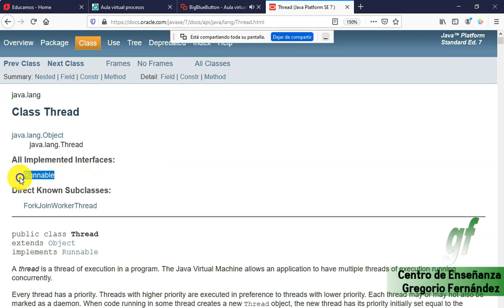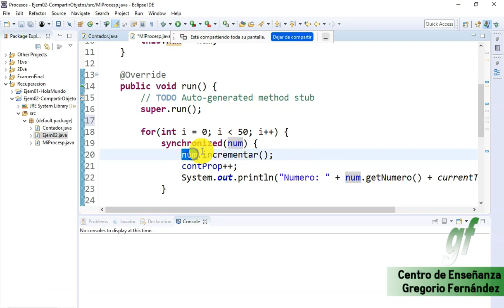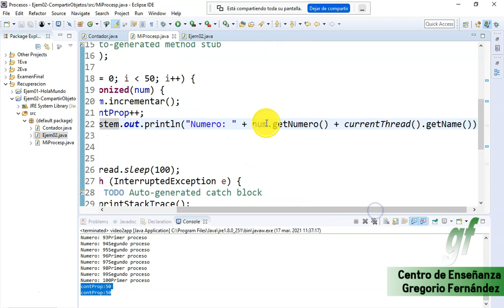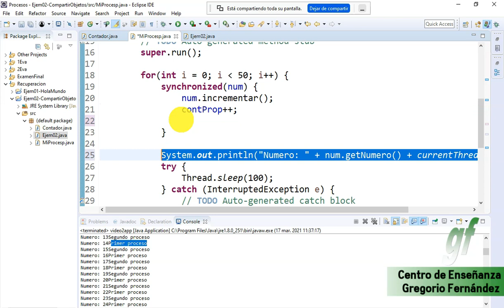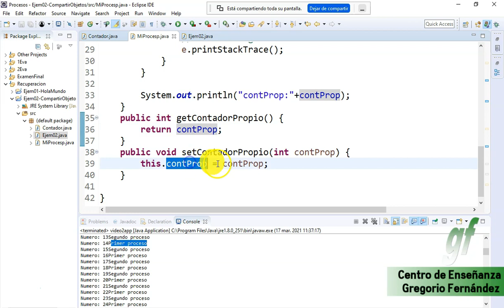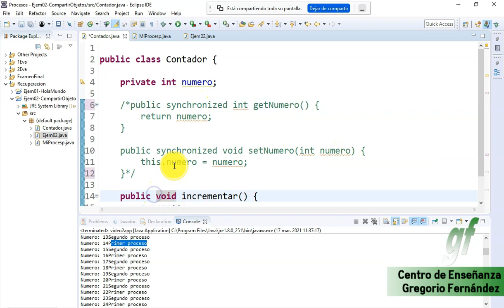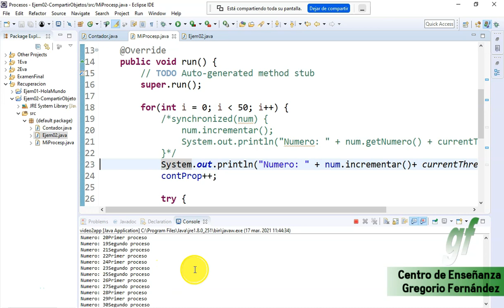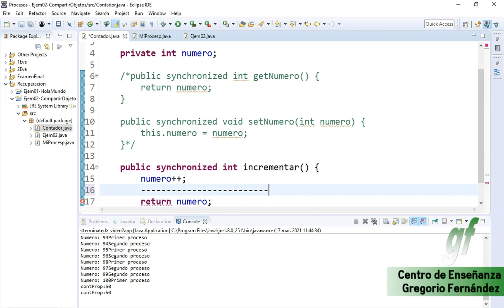02 - Procesos - Compartiendo objetos en procesos. Código concurrente java. Objetos compartidos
𝓓𝓮𝓼𝓬𝓻𝓲𝓹𝓬𝓲ó𝓷:

Se explica cómo compartir objetos entre procesos introduciendo a la programación con zonas sincronizadas en java. Completa el video que no tiene audio de